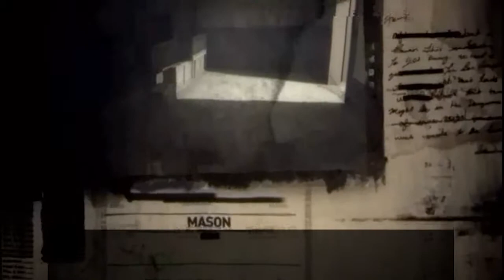【PS Vita】CoD:Black Ops Declassified キャンペーン#9 "ESCORT SERVICE"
OS : Windows10 64bit
CPU : Core i7-7700K 4.2GHz
RAM : 16GB
GPU : GTX1080Ti 11GB+Asetek
キャプチャボード : Monsterx u3.0r
モニター : LG-4k 27インチ
キーボード : K65 RAPIDFIRE Cherry MX Speed RGB COMPACT
マウス : logicool g402